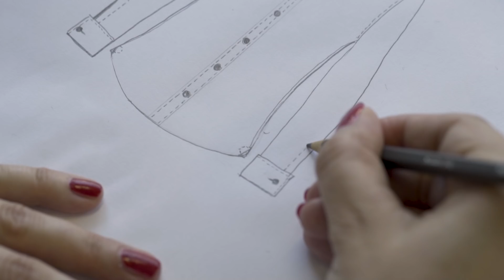The Queens Army uniform by Hawes & Curtis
To celebrate our phenomenal heritage, we have partnered with the National Army Museum to create a limited edition collection that is fit for royalty. The collection is inspired by the uniform Queen Elizabeth II wore as a young princess during the Second World War. Hawes & Curtis was the shirtmaker chosen to create the shirt and tie for Princess Elizabeth’s Women’s Royal Army Corps uniform in 1949.